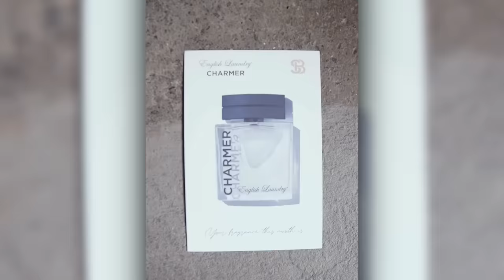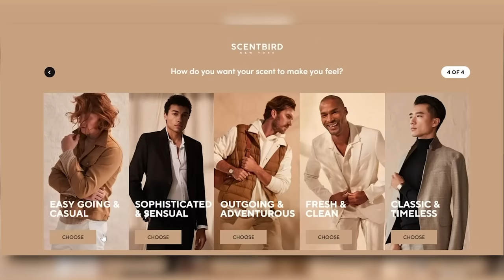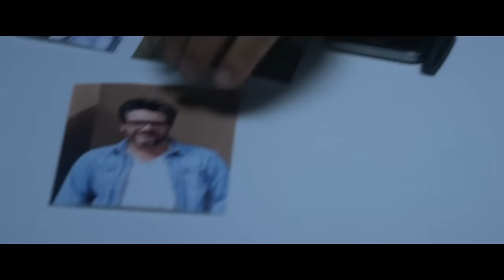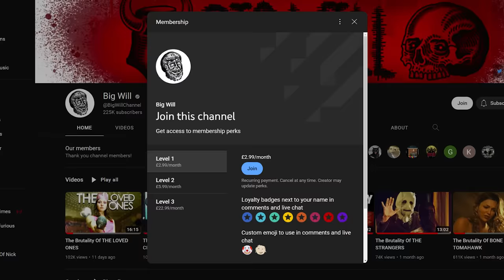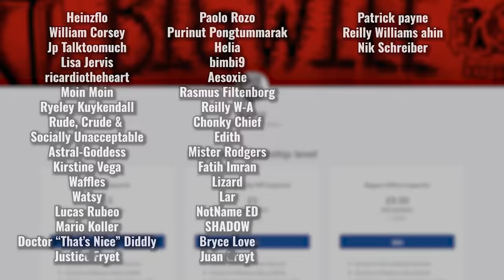The Brutality Of TERRIFIED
Terrified (2017) is a disturbing film that many people will find hard to stomach.